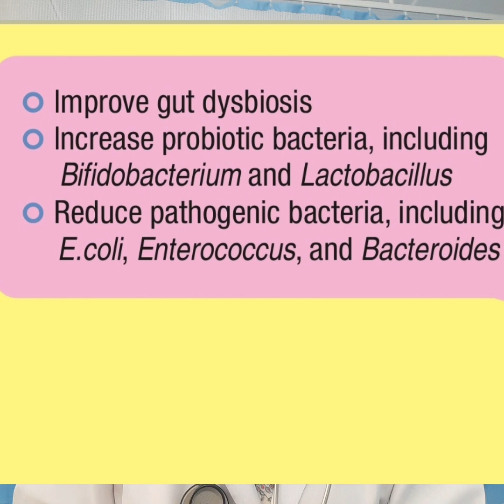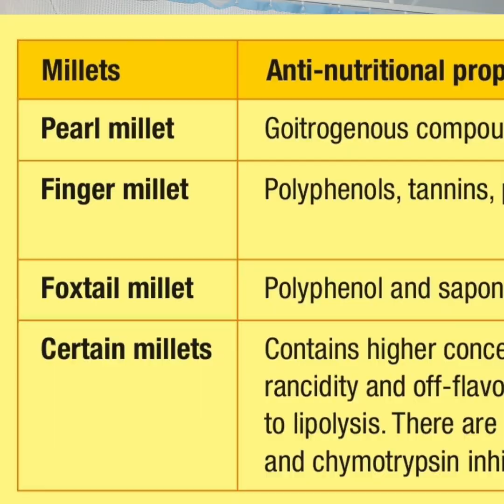video 91 मोटे अनाज के छुपे हुए गुण । Millets and health benefits